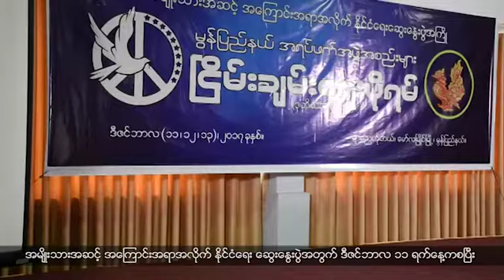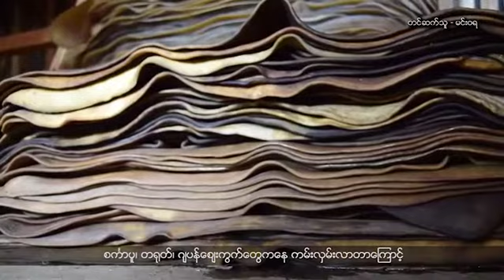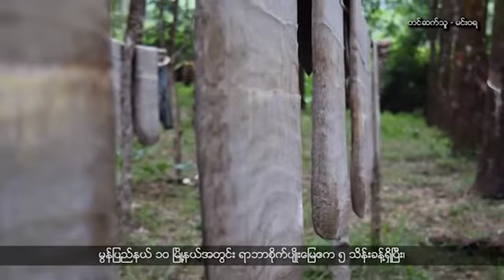မြန္ဘာသာ အစီအစဥ္ (ဒီဇင္ဘာလ ၁၈၊ ၂၀၁၇)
အမ်ိဳးသားအဆင့္ အေၾကာင္းအရာအလိုက္ ႏိုင္ငံေရးေဆြးေႏြးပြဲအႀကိဳအျဖစ္ မြန္လူမႈအဖြဲ႕အစည္းေတြက ၿငိမ္းခ်မ္းေရးဖိုရမ္က်င္းပခဲ့ပါတယ္။

က်ိဳက္ထီး႐ုိးေစတီေတာ္ သန္႔ရွင္းလွပေရး မြန္အစိုးရမွ စနစ္တက်ေဆာင္႐ြက္ဖို႔အဆိုကို လႊတ္ေတာ္ကအတည္ျပဳလိုက္ပါတယ္။

အႀကိမ္ ၇၀ ေျမာက္ အျပည္ျပည္ဆုိင္ရာလူ႔အခြင့္အေရးေန႔ အခမ္းအနားကို မြန္လူမႈအဖြဲ႔အစည္းေတြက အနင္းေက်းရြာမွာက်င္းပခဲ့ၾကပါတယ္။